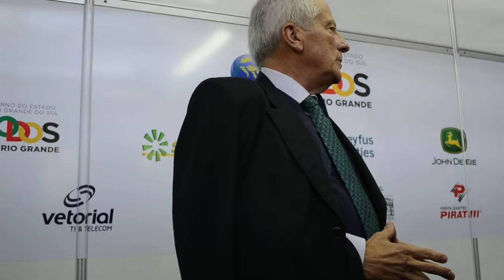Expoarroz - Vice-Governador José Paulo Cairoli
O Vice- Governador, José Paulo Cairoli esteve presente na Expoarroz 2015. O Vice participou da "Reunião Almoço Tá na Hora" e ministrou a palestra "Desafios do Rio Grande do Sul para retomar o desenvolvimento".